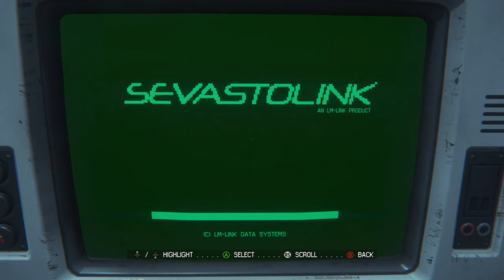First Alien Encounter! - Alien: Isolation Playthrough (#2)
We're continuing on with Alien: Isolation, and we're having our first encounter with the alien, and it is terrifying...